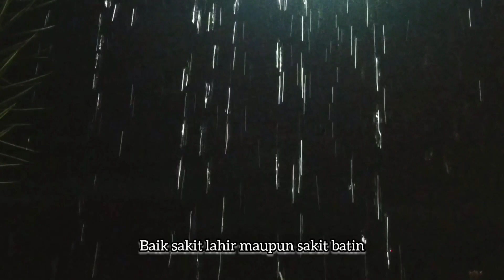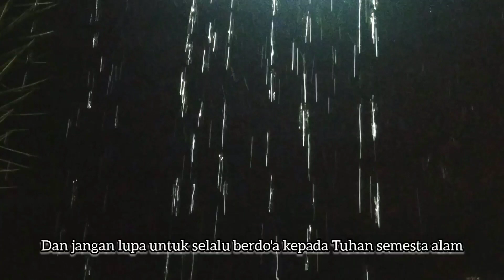Hujan deras | Suara hujan Suara petir | Musik Untuk Tidur ( @ASEP_RCK )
VIDEO HUJAN DERAS

Hujan deras, Suara hujan dan Suara petir. Musik Untuk Tidur

Untuk Terapi Kesehatan Rohani..

Untuk mengobati suasana hati yang kurang enak, baik itu karena stres suasana kerja ataupun stres karena menghadapi lingkungan kehidupan sehari hari dan stres karena penyakit kita yang tak kunjung sembuh.

Menurut para ahli yang menyelidiki masalah kesehatan, penyakit jaman sekarang penyakit bukan saja timbul dari sebab virus atau kuman saja tapi penyebabnya dari resiko tekanan hidup atau mental.

Nah salah satunya dengan teknik penyembuhan dengan cara relaxasi seperti yoga atau relaksasi mendengar suara gemerincik air yang mengalir seperti air hujan, suara air panc huuhuran di pegunungan dengan suasana sepi.

Dan tentunya sambil banyak berdo'a kepada Tuhan kita minta supaya segala penyakit kita segera sembuh.

Semoga video ini ada banyak manfaatnya, mohon maap bila ada kata kata yang menyinggung perasaan. Anggap saja sebagai hiburan.

Upload 13 Maret 2022
    SALAM SUKSES 🙏🙏